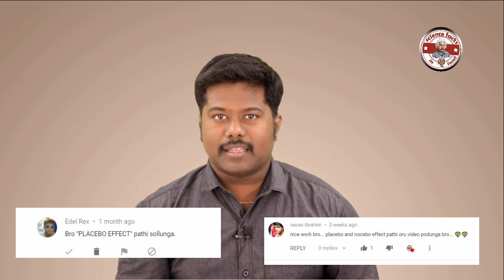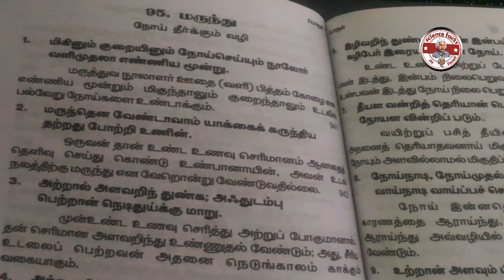மனமே நோயை குணப்படுத்துமா?|placebo effect| Tamil| SFIT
Placebo effect
Placebo effect: Also called the placebo response. A remarkable phenomenon in which a placebo -- a fake treatment, an inactive substance like sugar, distilled water, or saline solution -- can sometimes improve a patient's condition simply because the person has the expectation that it will be helpful. Expectation to plays a potent role in the placebo effect. The more a person believes they are going to benefit from a treatment, the more likely it is that they will experience a benefit.

To separate out this power of positive thinking and some other variables from a drug's true medical benefits, companies seeking governmental approval of a new treatment often use placebo-controlled drug studies. If patients on the new drug fare significantly better than those taking placebo, the study helps support the conclusion that the medicine is effective.

People who receive a placebo may also experience negative effects. They are like side effects with a medication and may include, for example, nausea, diarrhea and constipation. A negative placebo effect has been called the nocebo effect.